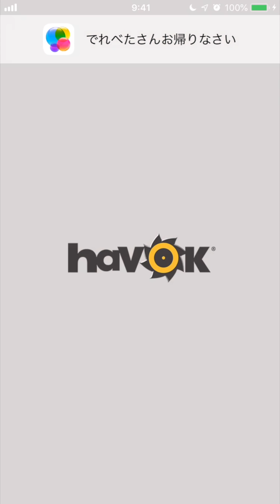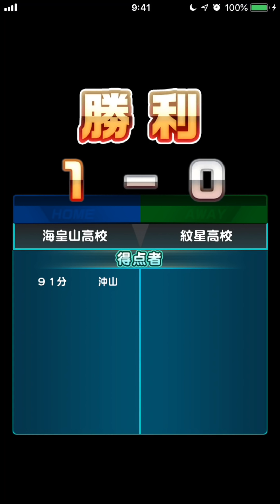メンタルキャラ３枚でGK作成！無音サクセス べたまったり実況